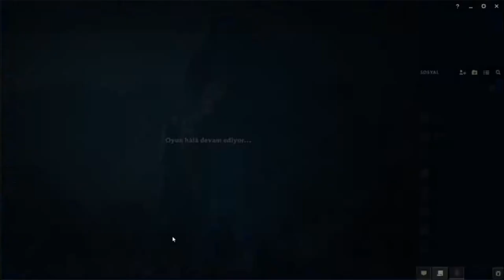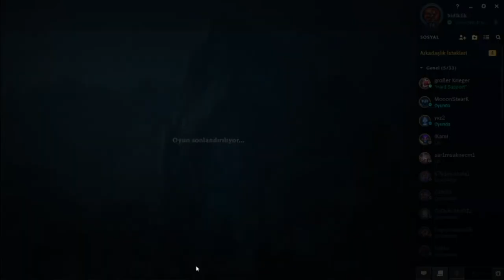league of legends aram nidale şov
League of legends aram modu
Lol aramda nidale ile muhteşem oyunum

İyi Seyirler